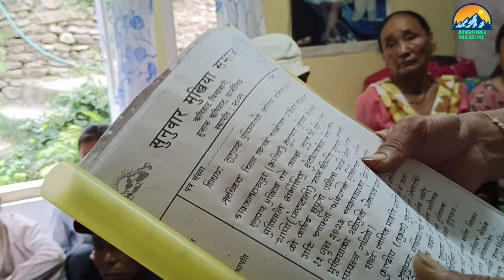Cousin brother ko sindur potay.Mukhia community ko tradition.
Nepali culture tradition vlog . We should never forget our culture tradition.we have nothing that what our gore father gave but we have everything that how our gore father use to live.
Music source yt studio.